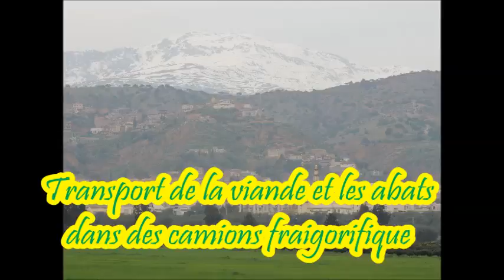Timechert n Cherfa partie 02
une tradition oublier il faut l'instauré car notre société a besoin comme action de solidarité et d'union .